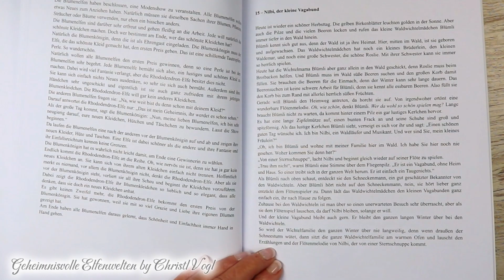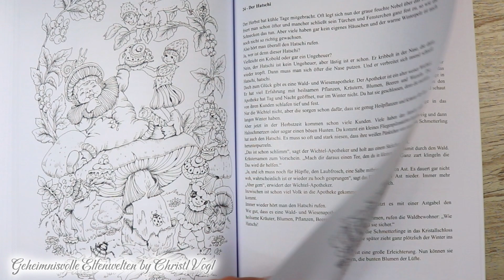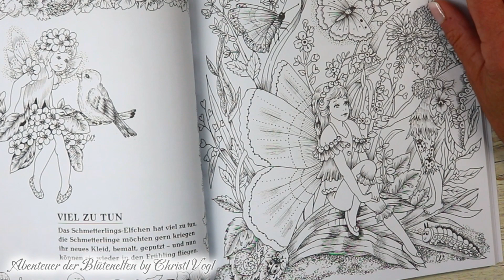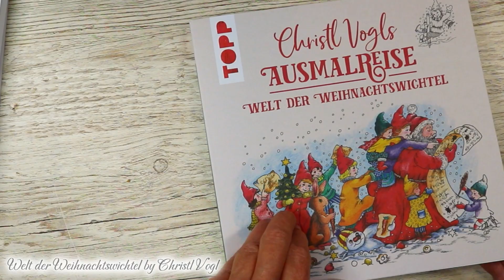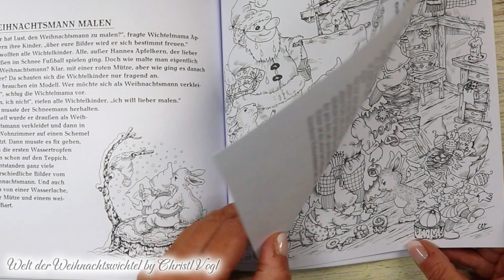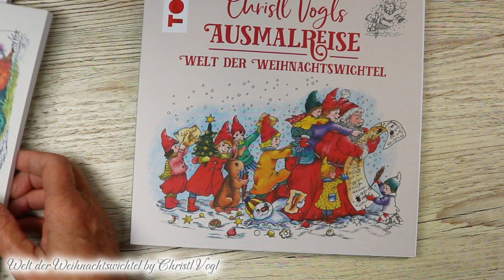New Coloring Book Haul - Flip Through - Christl Vogl´s Ausmalreise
Note: The Coloring Book “Geheimnisvolle Elfenwelten” is available in hardcover and paperback.
This makes no difference with paper. It is the same paper in both books.
I ordered all the books from Amazon.

Coloring Books by Christl Vogl:
- Geheimnisvolle Elfenwelten
- Abenteuer der Blütenelfen
- Welt der Weihnachtswichtel